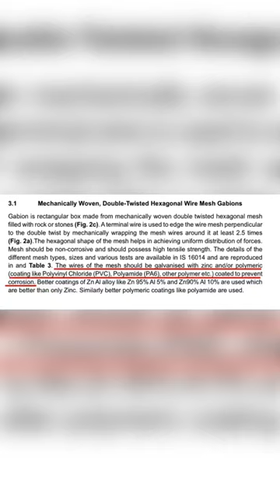What is Gabion Wall ? | How to Construct it ? | Ecofriendly & Effective ✅